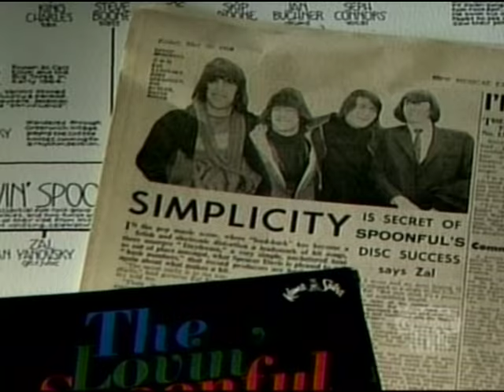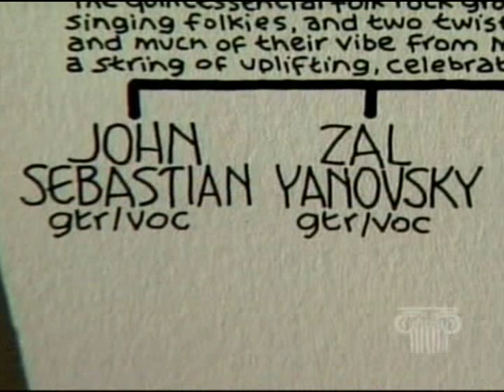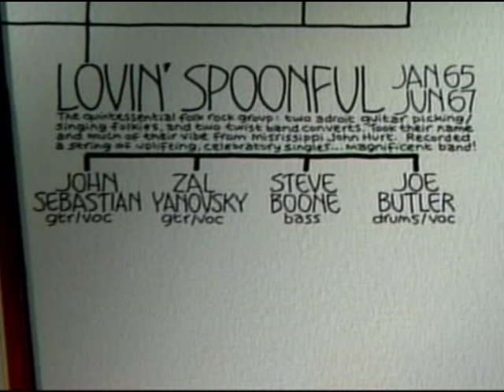Zal Gets Canned From The Lovin' Spoonful